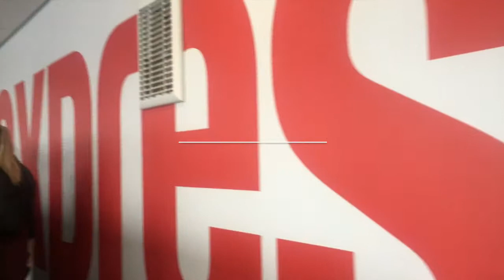HEBDO//Suède en France N°4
Que fait-on vraiment dans une ambassade ? Que se passe-t-il derrière les coulisses ? Suivez notre vlog HEBDO//Suède en France pour quelques snapshots de nos activités !

09.04 : La parlementaire Karin Enström était à Paris pour discuter avec ses homologues de la politique française.

10.04 : Déjeuner à la résidence avec le Groupe d’amitié France – Suède de l’Assemblée nationale. Admirez notre chef Erki Siplane en pleine action !

12.04 : Visite d’étude à l’hebdomadaire L’Express avec nos collègues des ambassades de Norvège et des Pays-Bas. Une discussion fort intéressante sur la politique intérieure et extérieure française avec Christian Makarian, Directeur Délégué de la rédaction.

13.04 : Henric Råsbrant, notre Ministre conseiller, présentait la politique de sécurité suédoise à l’INHSEJ. Une délégation de l’Institut national des hautes études de la sécurité et de la justice se rendra prochainement à Stockholm pour une mission d’étude.

Et pour terminer, un teaser pour le bicentenaire de la Maison Bernadotte sur le trône de Suède ! A suivre...

Over and out pour cette semaine, nous revenons la semaine prochaine pour un nouvel épisode de notre vlog !